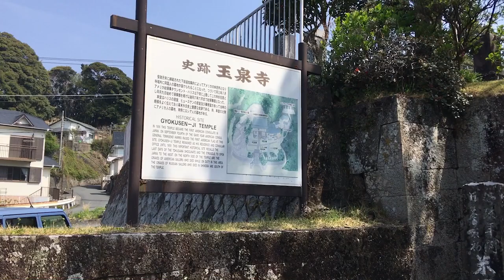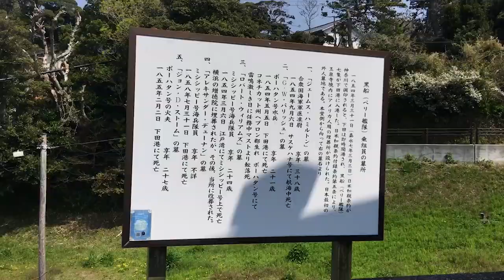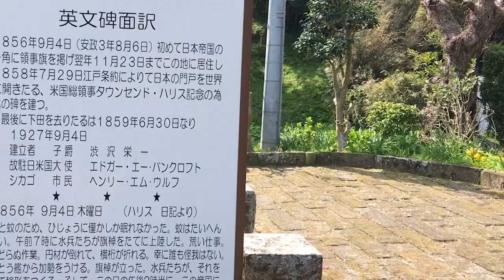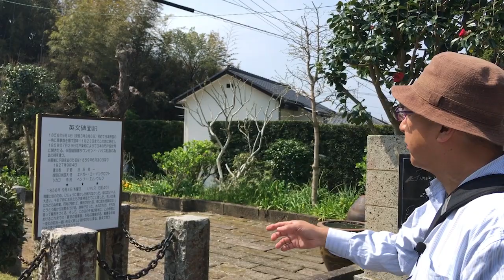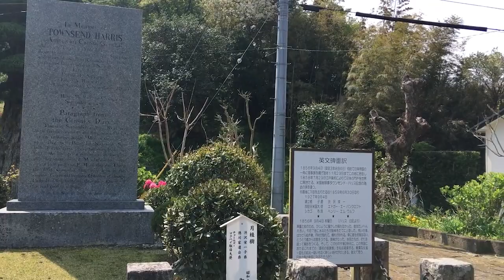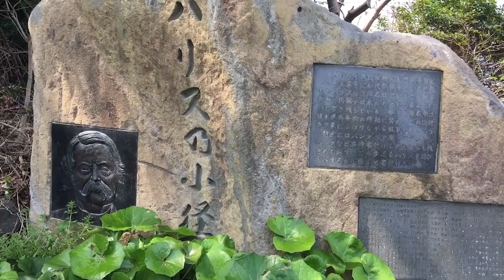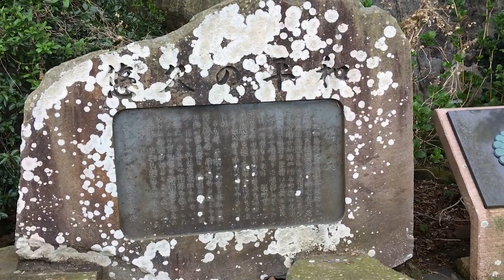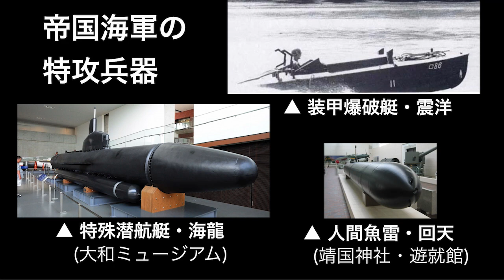下田のハリスーー日米関係の始まりと終わり／伊豆の歴史旅②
①米国領事ハリスが滞在していた玉泉寺
②特殊潜航艇「海龍」発見の記事と動画
『教科書に書けないグローバリストの近現代史』2022年2月発売
『バトルマンガで歴史が超わかる本』2022年3月発売